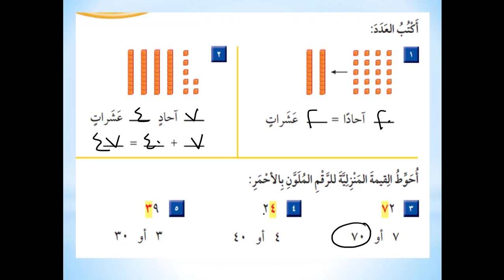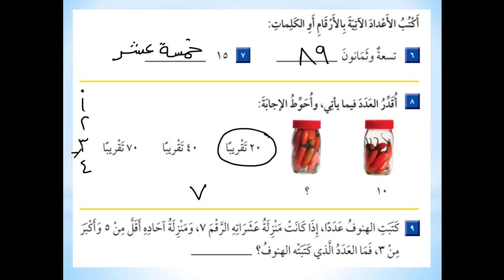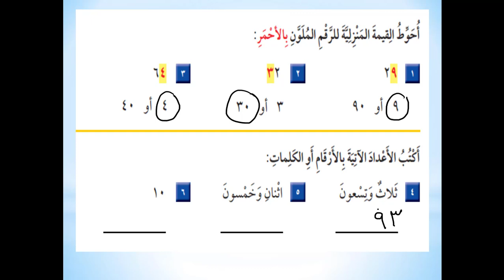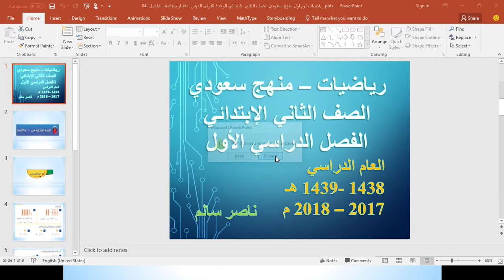04 - رياضيات | منهج سعودي | الترم الأول | ثاني إبتدائي | الفصل الأول | اختبار منتصف الفصل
رياضيات  المنهج السعودي الصف الثاني الإبتدائي - الترم الأول - الفصل الأول - ااختبار منتصف الفصل - تقدير الكميات  - القيمة المنزلية - العام الدراسي 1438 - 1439 هـ الموافق 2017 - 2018  ارجو ان ينال رضاكم ولا تنسى اعجابا او اشتراك